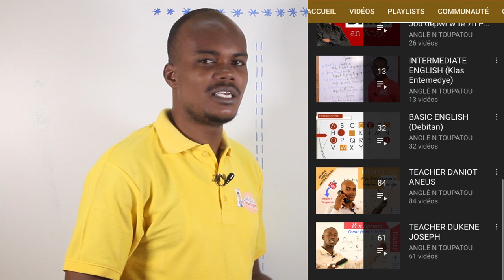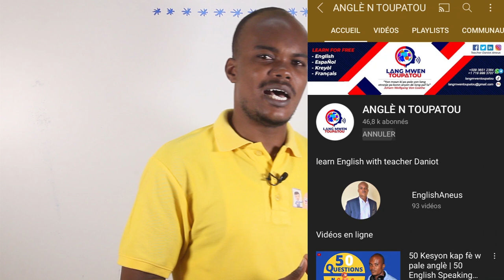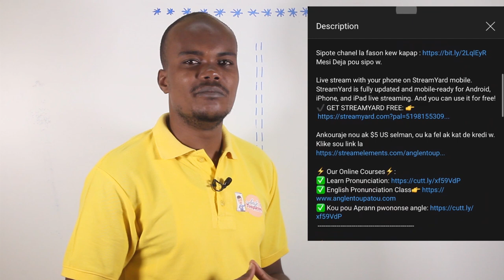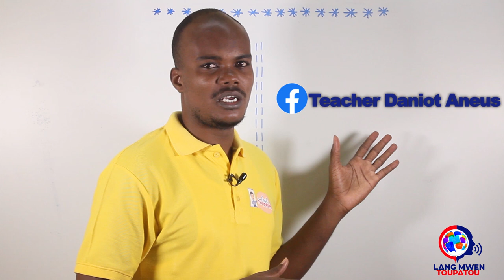Modifikasyon ak Nouvote _ Channel Langmwentoupatou| Modification and Newness on Langmwentoupatou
5 Bagay ou dwe fè siw vle pale anglè.(PART II) ►►